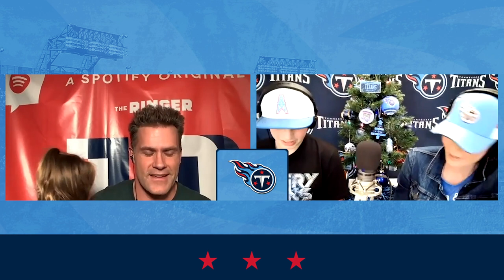"My Life As..." with Kyle Brandt | Titans Talk with Cason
Join "Hey Kids... This Is Titans Talk with Cason" as they sit down in the virtual studio for an amazing conversation with Good Morning Football host Kyle Brandt 🤩